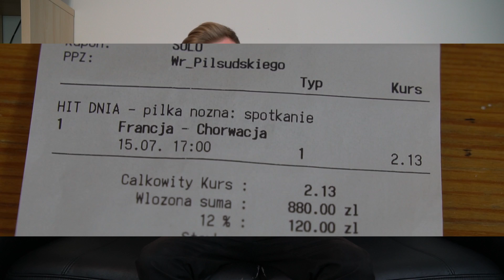POSTAWIŁEM 1000 ZŁ W FINALE MUNDIALU! REAKCJE NA MECZ